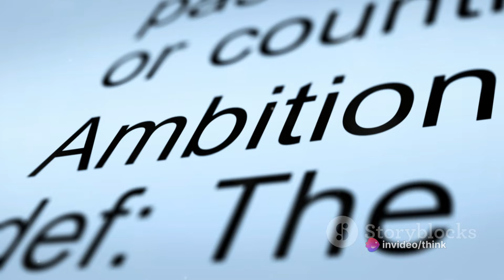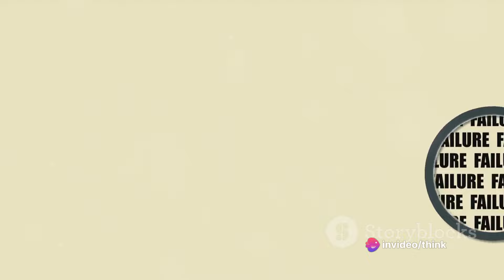The Engineering Marvel Secret called Panama Canal | Panama Canal - An Engineering Marvel Mystery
Step aboard as we delve into the fascinating world of the Panama Canal in this comprehensive video! Join us as we uncover the remarkable engineering behind this historic waterway, explore its pivotal role in shaping global trade routes, and learn about its significant impact on international commerce.

From its inception to present day operation, we'll take you on a journey through time to understand the immense effort and innovation that went into creating this marvel of modern engineering. Discover the historical significance of the Panama Canal and how it continues to play a crucial role in connecting the world's oceans.

Don't miss out on this insightful exploration that highlights the intricate workings of the Panama Canal and its enduring importance in today's interconnected global economy.

OUTLINE:

00:00:00 Introduction to the Panama Canal
00:00:32 The Initial Vision
00:02:34 Construction Begins
00:04:35 American Takeover and Completion
00:06:59 The Panama Canal Today
00:09:10 Conclusion